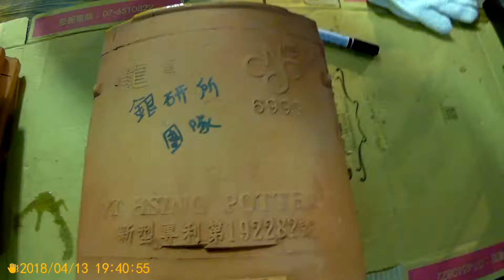2018 0413 大甲媽５